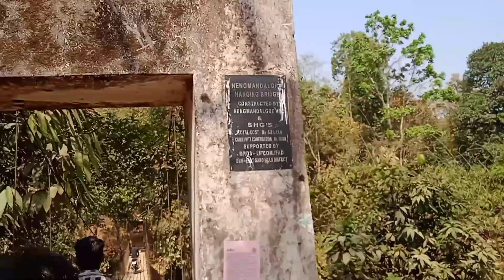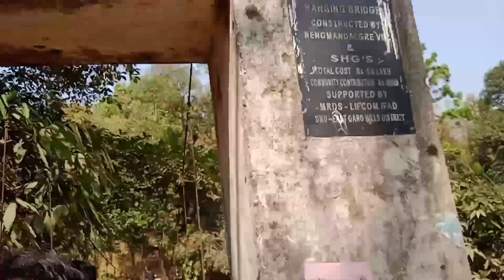Jadi Dare chi jokka biapko nina re.anggipa ❤️